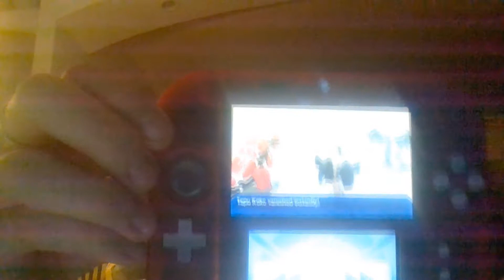Battle Videos Weekly #1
A new weekly series